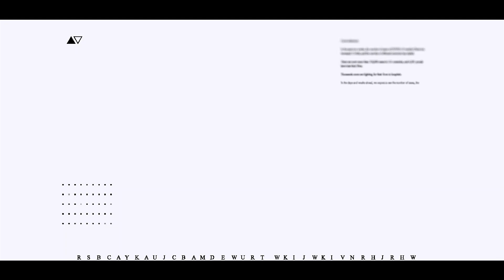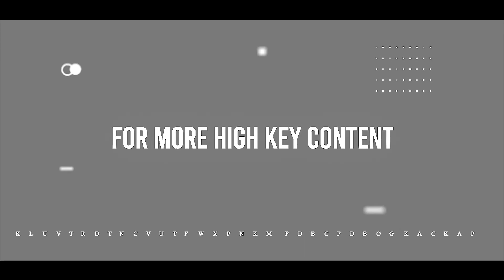006: LIEUTENANT COMMANDER, Errol Dela Cruz - Why achievements don't define you?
🇵🇭 Mahal mo ang Pilipinas sa isip, sa salita at sa gawa

💪You are an army brat

👦You think you have what it takes to be in the army

😓You were an average kid in grade school and high school

🤗You are a people person, and you like networking ( the other networking)

😎Then this episode is for you!

Our guest is one of the youngest Lieutenant Commander of the Philippine Navy, Errol E Dela Cruz.

An Anvil Awardee, an Outstanding Officer of the Year of the Department of National Defense, an Author, a Public Servant, and the list goes on and on.

Hear his stories about him being just an average guy in his younger years and how the navy life changed him. It wasn’t all serious; we talked the below as well:

How networking in life and career meaningful?

Why being introverted not an excuse to not socialize?

Why kids play an essential role in the war?

How principles mold you to how you think and make decisions?

Why your achievements are not really for you?

Why is it crucial to not BURN BRIDGES?

Why your teen years doesn’t define who you are?

How can little things help our country?

How does FEAR look like for a navy officer?

To the kids out there and future leaders, this one is for you.

🎬 Catch us tomorrow, June 27, 2020, at 8 pm PT on YouTube, Spotify, and Apple podcast!

😎SEE YAH!

FB: The Young Leader Podcast with Brycan Dayao